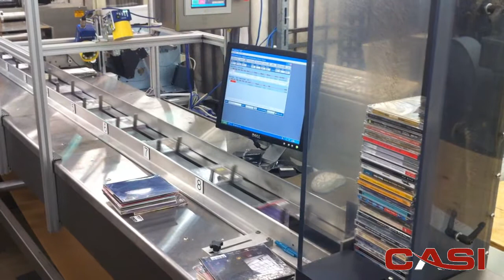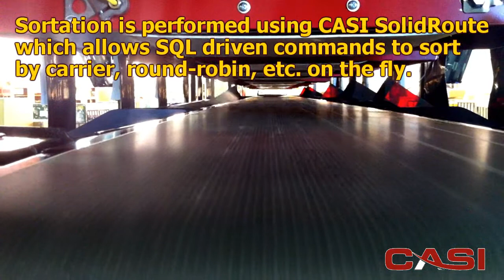Automatic Dispense, Scanning, Packing, Labeling, and Sortation System. DVD/CD Fulfillment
CASI provides turnkey systems for fulfillment including DVD and CD order picking, packing, scanning, labeling, and sorting.